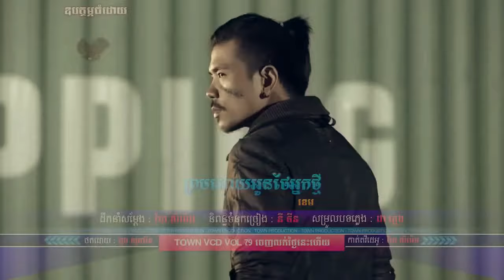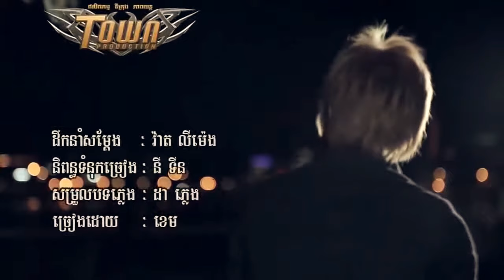Prom Oy Oun Thei Neak thmey, ព្រមឱ្យអូនថែអ្នកថ្មី ខេម Khem, Town VCD Vol 79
ព្រមឱ្យអូនថែអ្នកថ្មី ខេម Prom Oy Oun Thei Neak thmey, Khem, Town VCD Vol 79